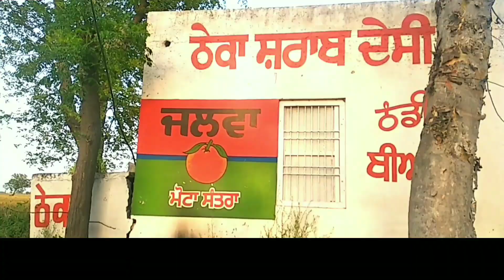31ਮਾਰਚ ਨੂੰ ਲੈਕੇ ਕੀਤੇ ਗਏ ਕੁਝ ਸ਼ਰਾਬੀਆਂ ਤੋਂ ਸਵਾਲ, ਅੱਗੋਂ ਲੋਟ-ਪੋਟ ਹੋਇਆ ਪੱਤਰਕਾਰ 😂😂😂new funnyvideo #2022